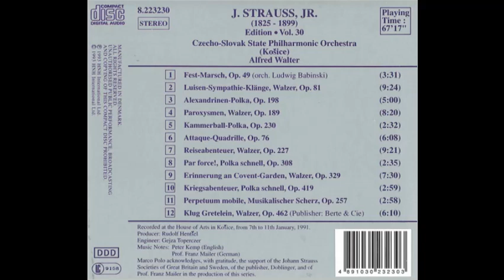Johann Strauss II, The Complete Orchestral Edition-CD-30